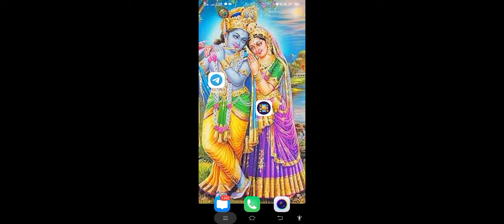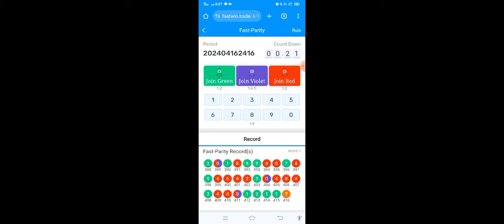செம்ம ஈசி Fastwin And Funwin Trends & Trick | Fastwin Colour Prediction Tricks | Earn Money Online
Type simply "Vettrinichiyam"

BELOW LINKS ARE COLOUR PREDICTION GAME WEBSITES

1. Website Name : Fast Win

2. Website Name : Funwin

3. Website Name : 91 Club